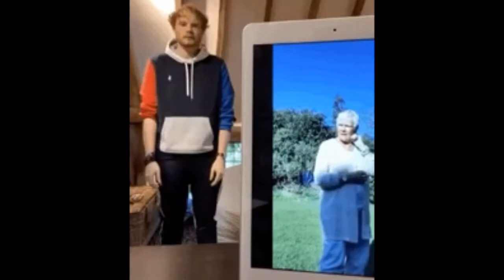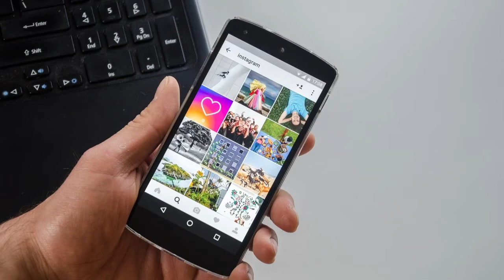The Writer & Instagram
Instagram can be intimidating for some. I mean sure it’s a platform to connect and socialize but it’s so much more.
Writers can use Instagram for their benefit, and network with people in their niche. ⭐️🤝
In today’s video learn how to incorporate IG and use it properly to promote yourself as an aspiring author and more without spamming. ⚠️